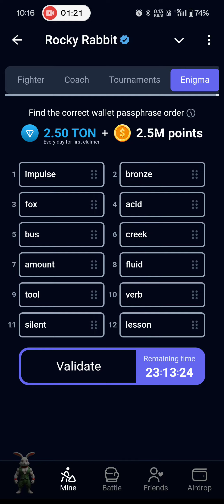Rocky Rabbit Enigma reward | Rocket Rabbit Combo | Rocky Rabbit Enigma New Features Solve 4 August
Rocky Rabbit Enigma reward | Rocket Rabbit Combo | Rocky Rabbit Enigma New Features Solve

FAST COMBO